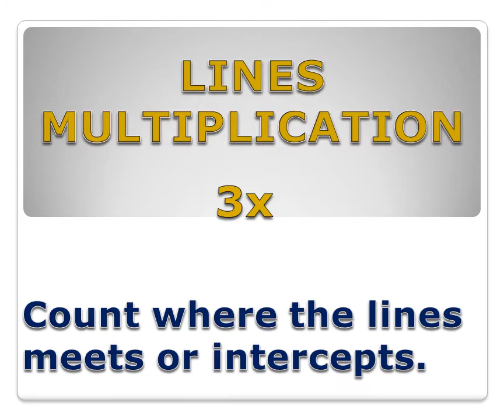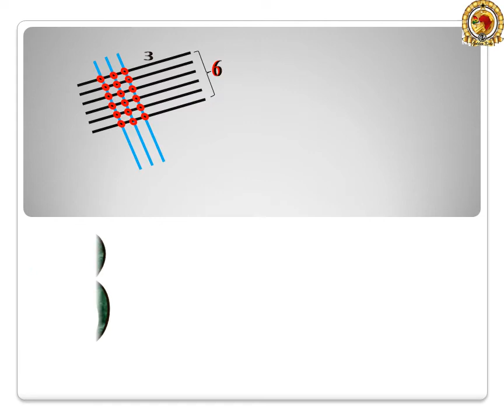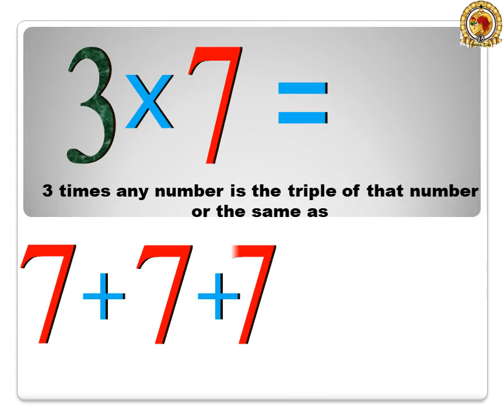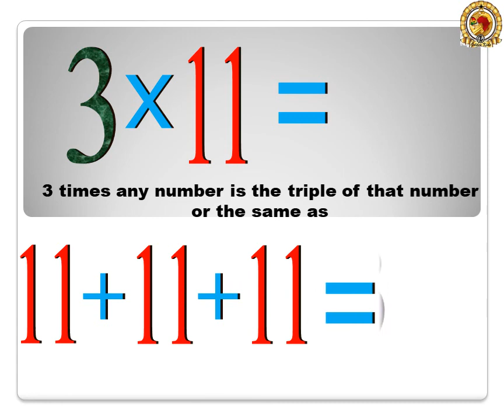MULTIPLICATION USING STICKS TO TEACH KIDS 3x